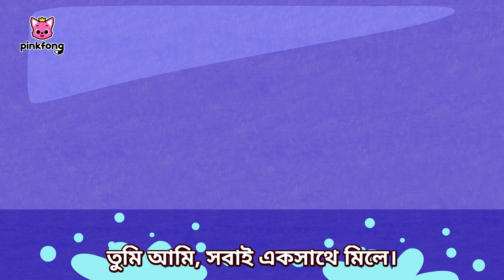এখন সময় গাড়ি ধোয়ার🧼 | Ekhon Somoy Gaari Dhoyar | Bengali Rhymes for Children | Pinkfong Hindi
Come sing along to Pinkfong's fun car songs!🎶

🎵 Lyrics

সময় এখন গাড়ি ধোয়ার।

সৃষ্টি হয় ফেনা।
এখানে সেখানে।
লা লা লা লা খুব মজা,
ফে ফে ফেনা সবখানে।
তুমি আমি, সবাই একসাথে মিলে।
কাজ করি দল বানিয়ে।
চলো যাই!

হাত ঘোরাও এবার,
ওপর নীচে, গোল গোল,
গোল গোল!
দেখো, দেখো এটা,
চক চক করছে!

বুম চিকি, বুম চিকি।
বুম চিকি বুম।
বুম চিকি বুম।
চিকি, চিকি, বুম।
চিকি, চিকি, বুম।
চিকি, চিকি, চিকি, চিকি, বুম।

ঘষলে হয় ফেনা।
এখানে সেখানে।
চলো যাই!

হাত ঘোরাও এবার,
গোল গোল!
দেখো, দেখো এটা,
চক চক করছে!

বুম চিকি বুম।
বুম চিকি বুম।
চিকি, চিকি, বুম।
চিকি, চিকি, বুম।
চিকি, চিকি, বুম।
চিকি, চিকি, বুম।
চিকি, চিকি, বুম, বুম।